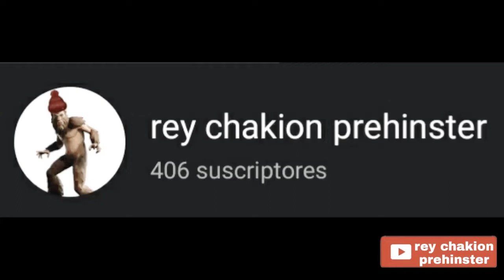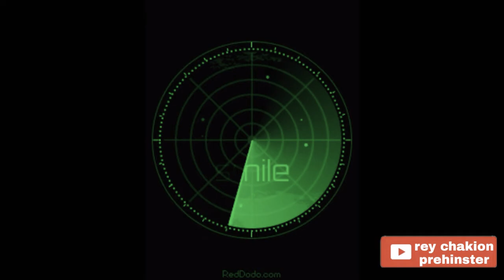the ningen (el ningen) una criatura de leyenda criptozoologia #14 | loquendo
(criptidos) La criptozoología es una pseudociencia y subcultura que intenta probar la existencia de animales extintos, mitológicos o folclóricos. Los seres de interés criptozoológico son llamados «críptidos», término acuñado por John Wall en 1983.

canción de terror sin copyright